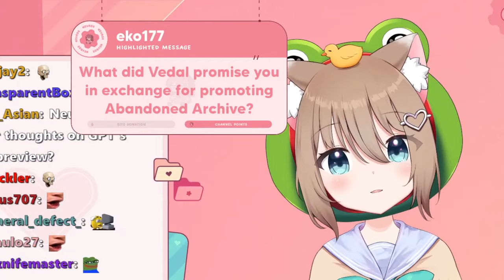Neuro Promotes Abandoned Archive In Her Own Special Way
The Twitch streamer Vedal has created an AI called Neuro-Sama and during her last solo stream she promoted Vedal's game Abandoned Archive in her own special way.